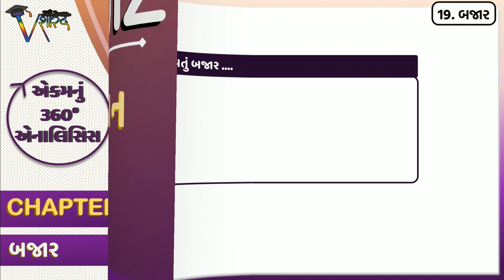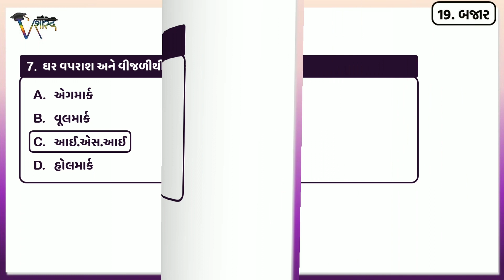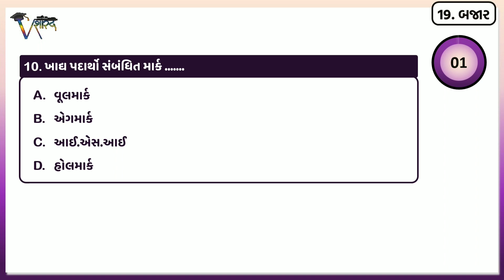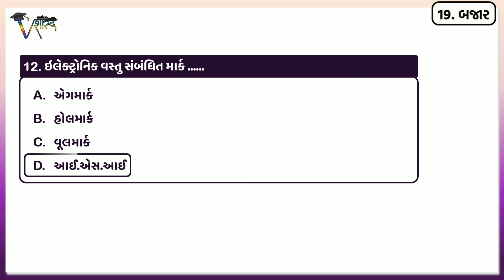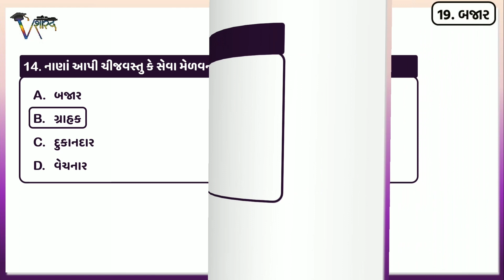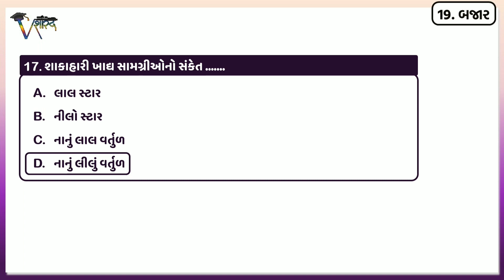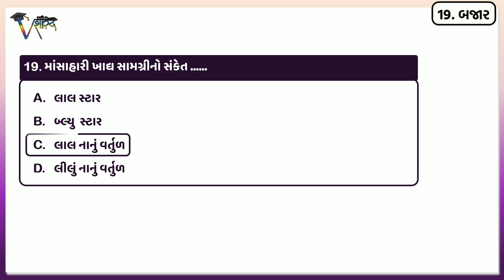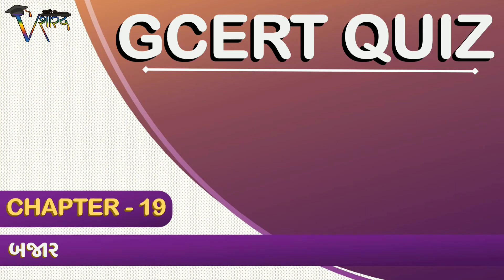GCERT QUIZ 7/19 | STD-7 SOCIAL SCIENCE | બજાર